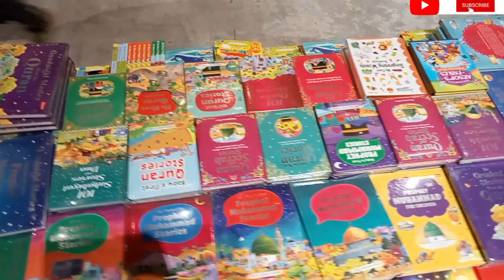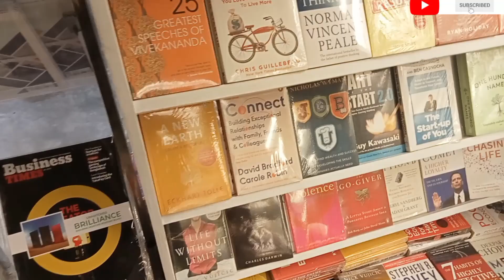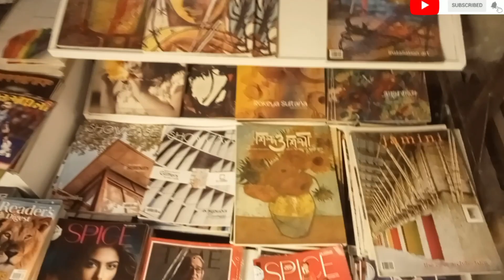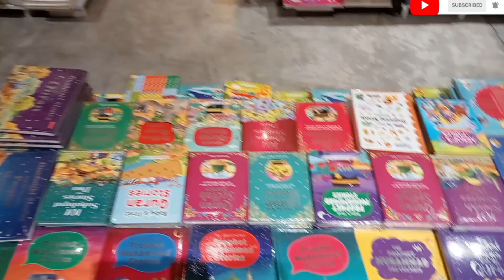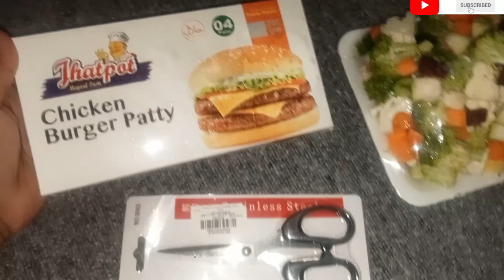বেঙ্গল বইয়ে ঢুকেই মনে হলো কোনো এক বইয়ের রাজ্যে চলে আসলাম।